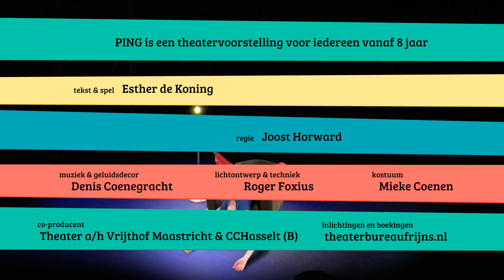Ping trailer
PING – Een theatervoorstelling van Esther de Koning voor iedereen vanaf 8 jaar.

tekst en spel: Esther de Koning
regie: Joost Horward
muziek en geluidsdecor: Denis Coenegracht
lichtontwerp en techniek: Roger Foxius
kostuum: Mieke Coenen
co-producent: Theater a/h Vrijthof Maastricht en CCHasselt (B)
inlichtingen en boekingen: Theater Bureau Frijns

Muziek:
Denis Coenegracht